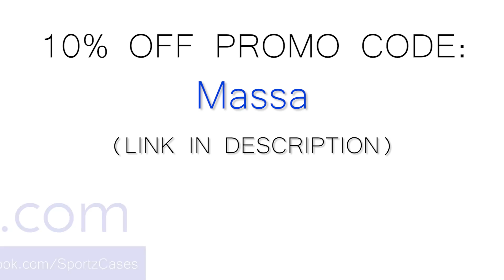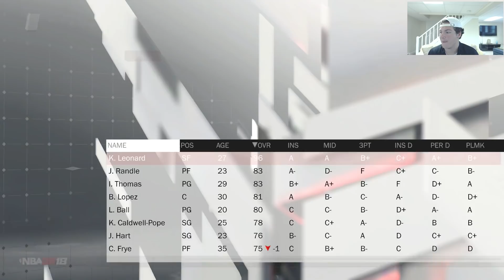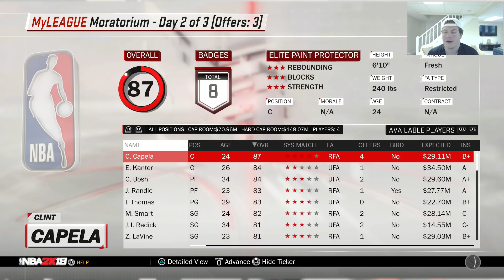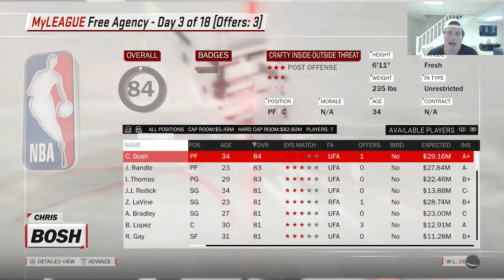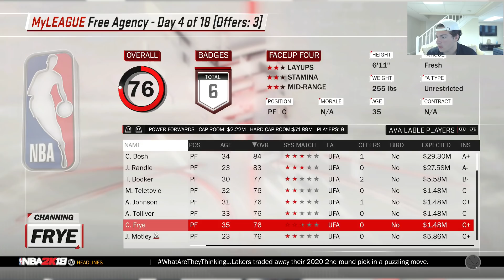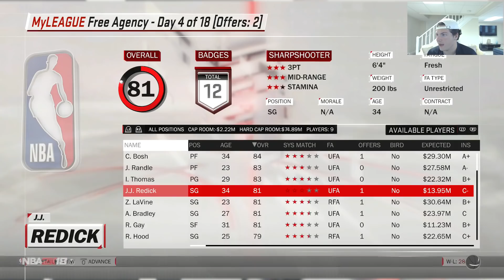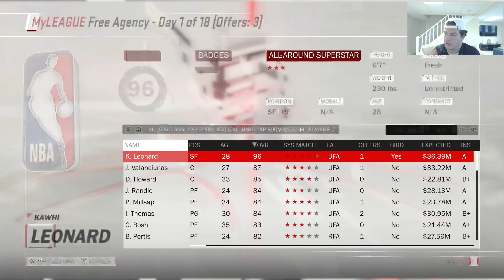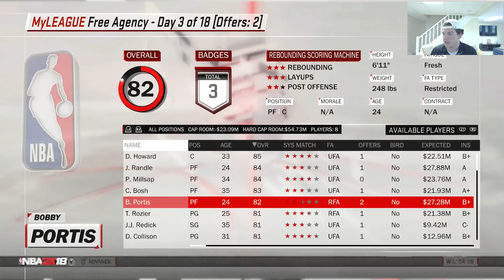KINGS OF LA!! KAWHI LEONARD, LEBRON JAMES AND PAUL GEORGE LAKERS REBUILD!! NBA 2K18